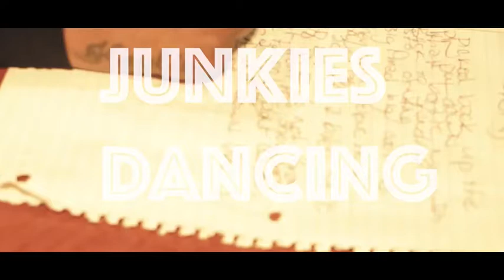Sonnyboy Junkies Dancing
Picked up that pen put down that BOTTLE